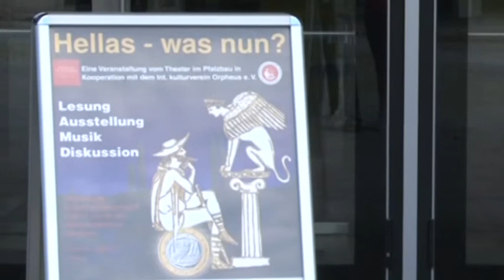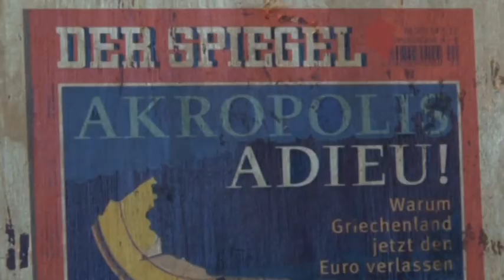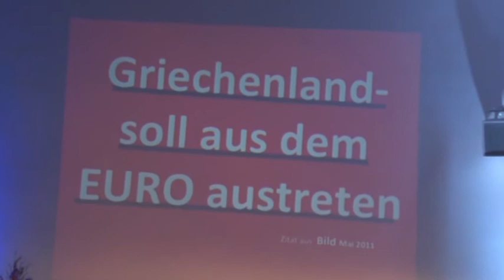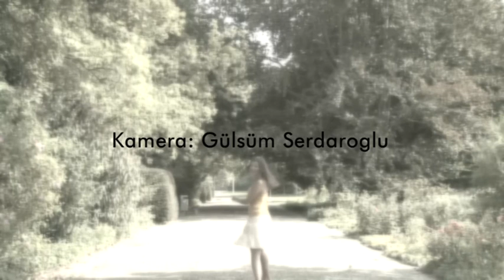Attractivity 2012 - September